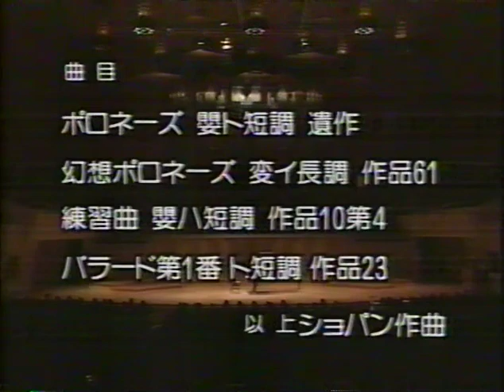中村紘子：ショパン「ポロネーズ嬰ト短調」（遺作）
デビュー４０周年記念のリサイタル。
ショパンの命日で、没後１５０年（１９９９年１０月１７日）を記念して開かれたオール・ショパン・プログラムによるリサイタルより。